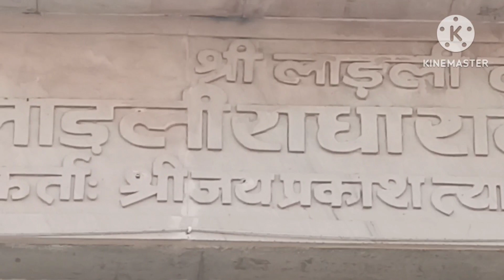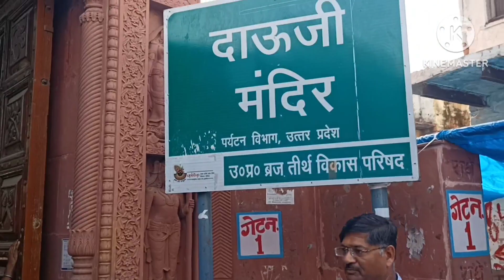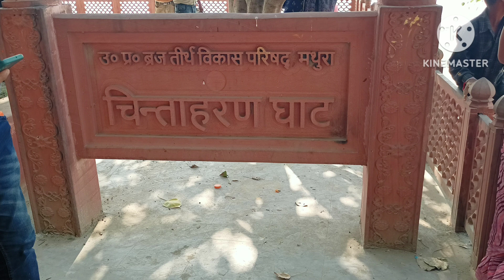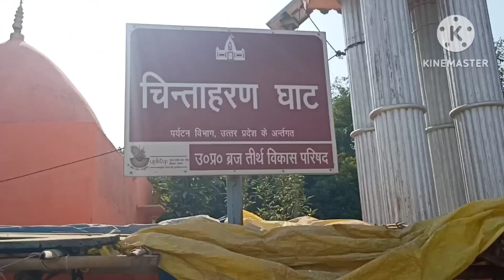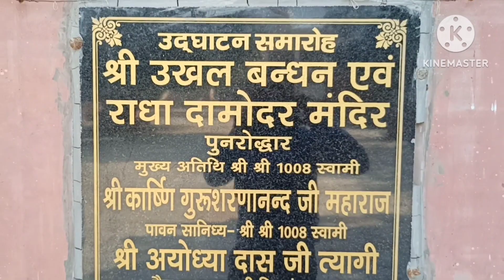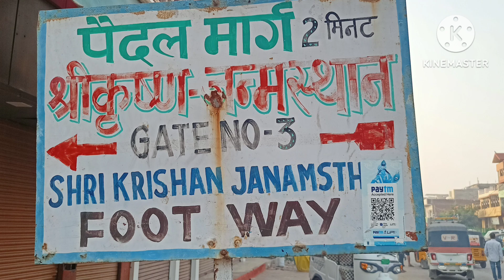বৃন্দাবন দর্শন -Sightseeing